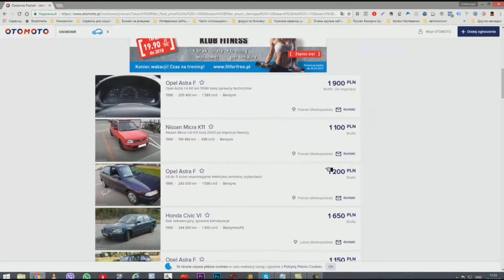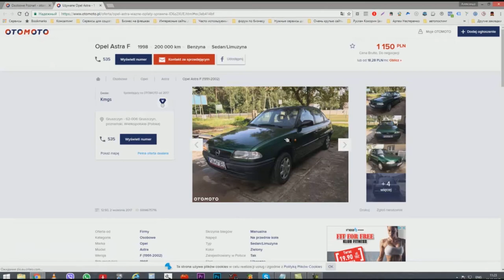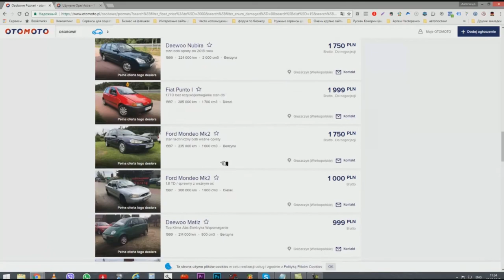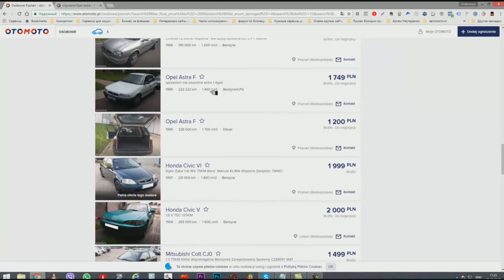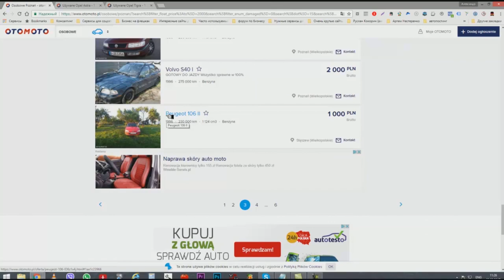Poland live - VLOG 19 | Сколько стоит БУ авто в Польше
►Всем привет, меня зовут Александр и этот канал о нашей жизни в Польше, все как есть без купюр. Я просто снимаю свою жизнь на камеру и показываю это вам. Настоящее реалити-шоу! Каждое утро в 10.00 часов по Варшаве выходит мое новое видео о нашей жизни в Польше.